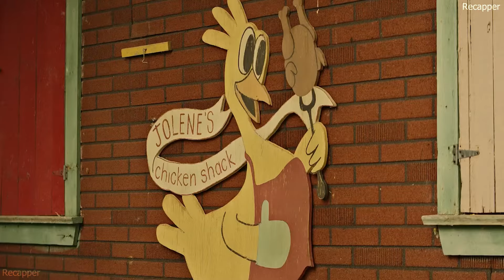reacher season 1 episode 3 | recap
Reacher and Finlay's investigation leads them into a confrontation with Kliner. Roscoe learns unsettling news about Reacher.
reacher season 1 episode 3
reacher
jack reacher
reacher season 1
jack reacher 1
jack reacher show
the reacher
reacher amazon